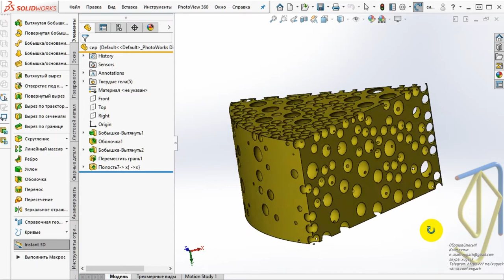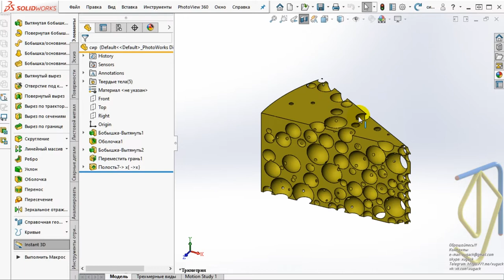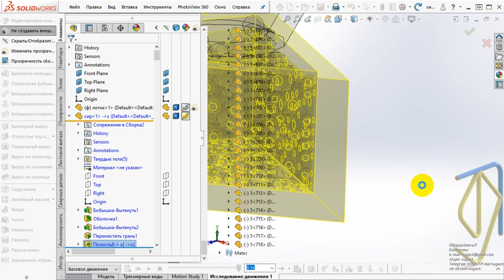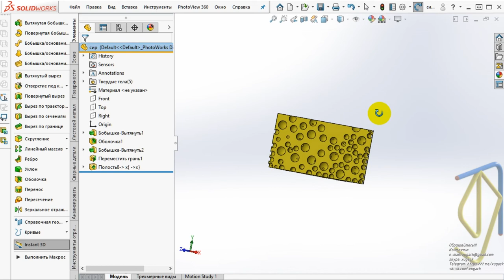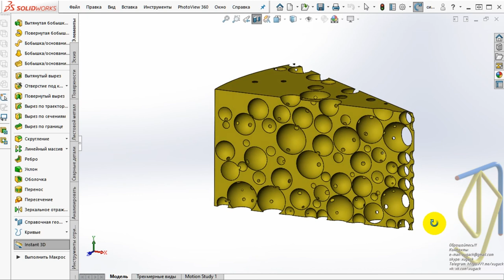Swiss cheese in SolidWorks Швейцарський сир